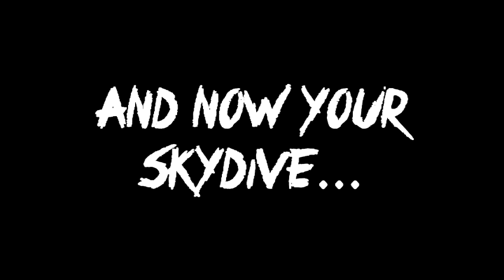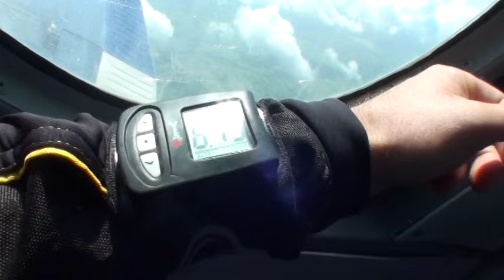Skydiving!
Skydiving on July 4th at Skydive Lone Star in Luling, TX